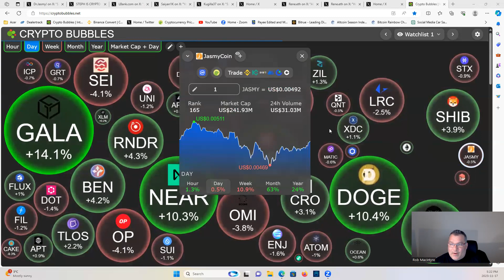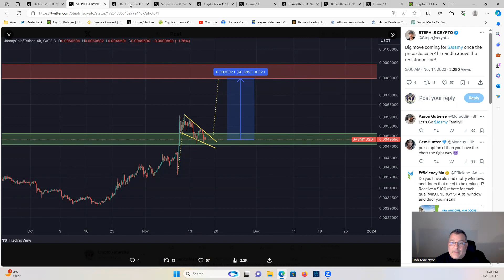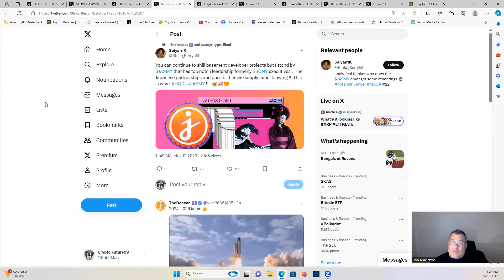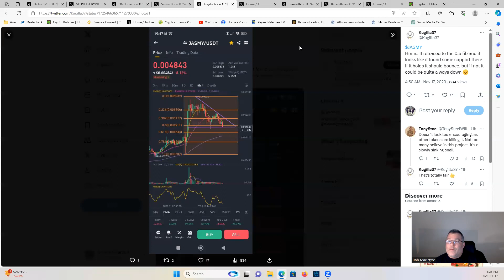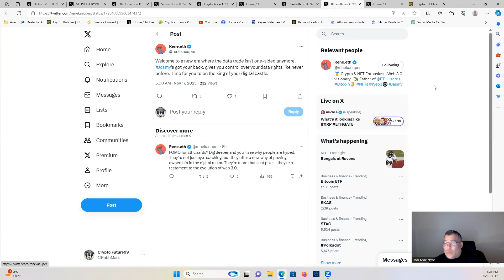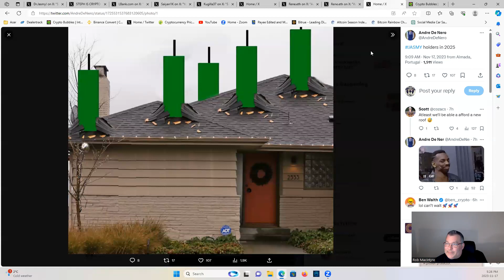YOUR DAILY SHOT OF jasmy BULLISHNESS